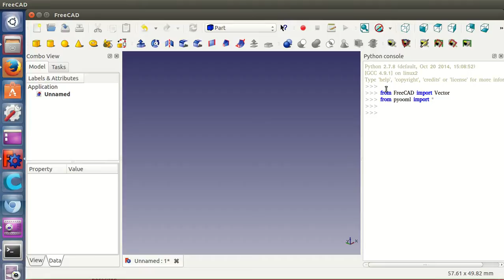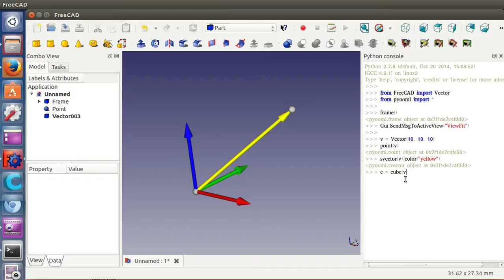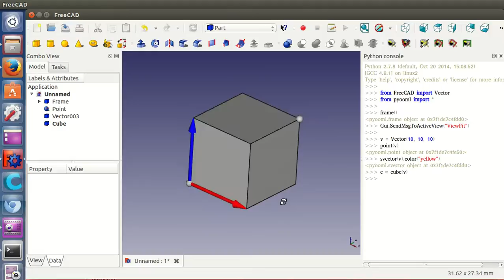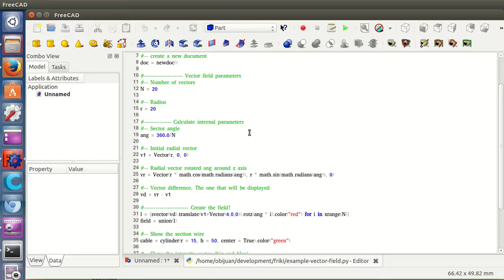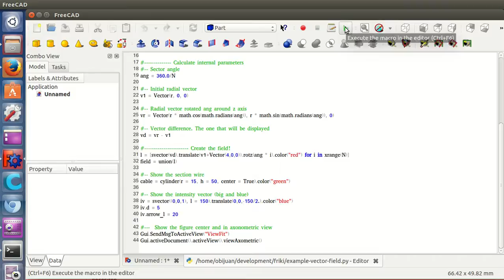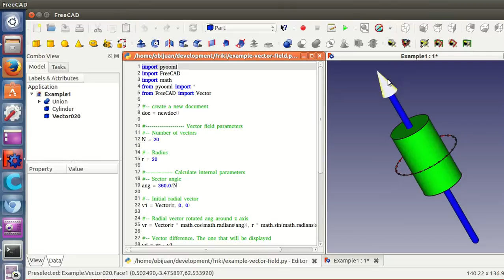Videoblog 10: Jugando con vectores en Freecad y Pyooml (parte 2)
Video blog del 12 de Abril de 2015. Parte 2.  Colocamos otros elementos: puntos y sistemas de referencia. Ejemplo de rotación y traslación de sistemas de referencia. Script que dibuja los vectores del campo magenético generado por una corriente que circula por un cable